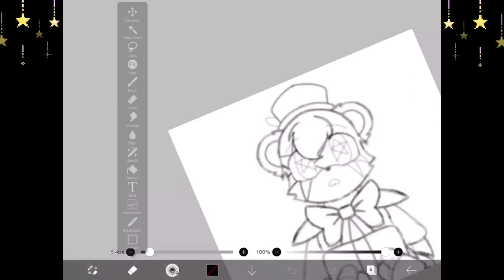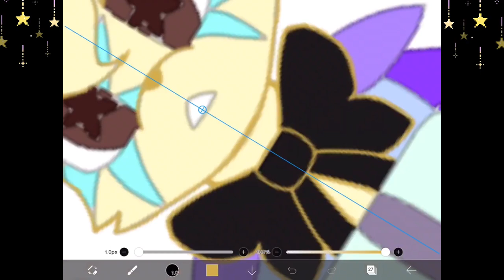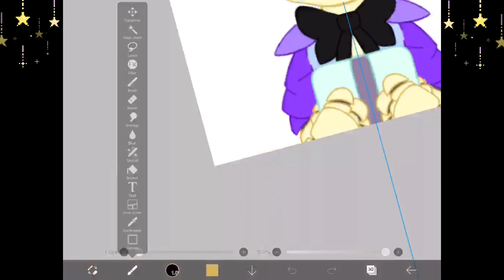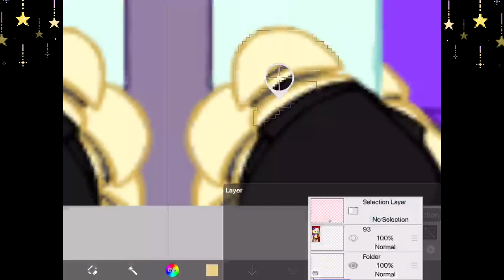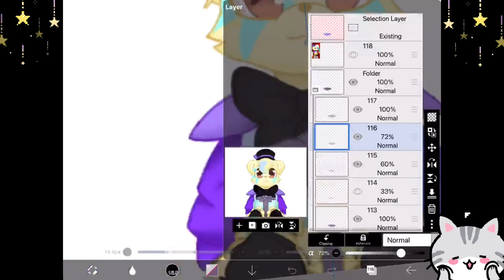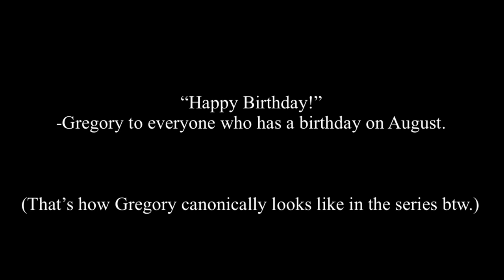〖 IbisPaint X 〗"Gift from Gregory Fazbear" SpeedPaint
Hellooo!
I know it's been a while since I last posted a speedpaint, and the next one will probably take even longer to do so! BUT for now, I give you THIS!

*Shows you Gregory.*

Ta-da! I FINALLY managed to draw him in the one of the most perfect styles possible: "Fluffy."
I'm so proud of my self right now.
All of my previous attempts made him look like a teenager when he's suppose to look like a CHILD!

And don't tell me that they're the same! There's a difference between a Child and a Teen. (A lot of teenagers will probably tell you that.)

I can't believe it took me this look to draw him this cutely... I feel so dumb but yet so proud.
... And let's not speak of my first speedpaint, okay? I was trying to get the hang of drawing FNAF characters again, so I'm a bit embarrassed of all my first attempts.

Also, this is how Gregory actually looks like in canon. I'll probably make the full body version soon, so you'll be able to see the full design.
After Gregory, Helpy will be next.
And then after that, we'll go on to the "Fazbear Family" photos.

By the way, this will serve as a birthday present for everyone who's celebrating their day of birth on August.
So yeah, you get a big happy birthday from me and Gregory.

I hope you'll all have a good day! Cya. :D